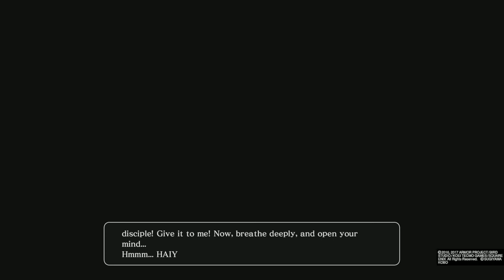DRAGON QUEST HEROES II part 34